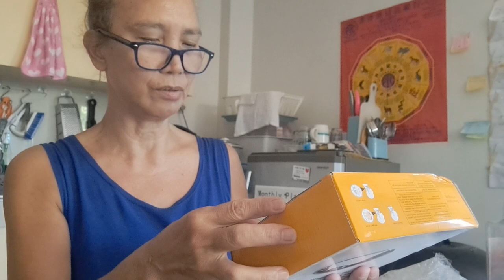The Electric Pulse Neck Massager.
Hello Mi Leng's TV fan! How are you? Today, I am going to share with you "The Electric Pulse Neck Massager."